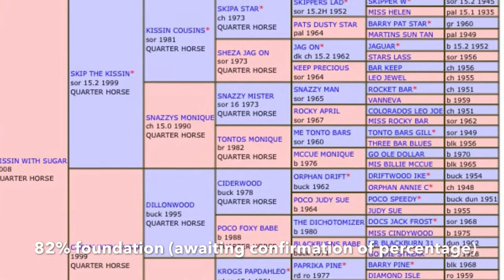'Spur' for sale 2008 AQHA/APHA buckskin mare